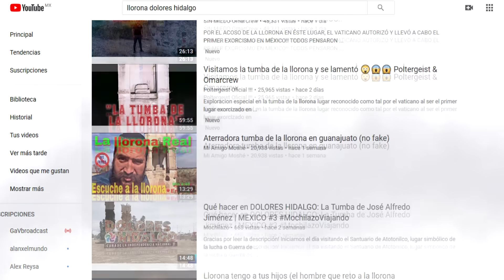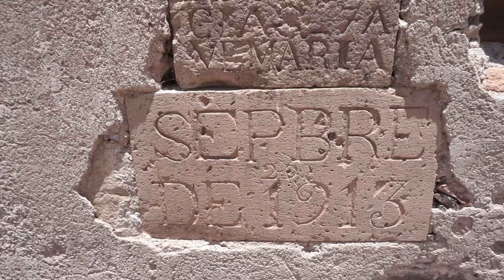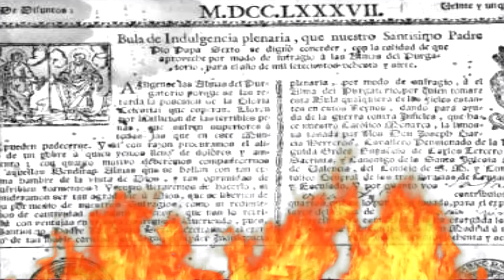👰🏻 La Tumba de la Llorona, ¿Es real? 👻⚰️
La Llorona es, sin duda alguna; una de las leyendas con más fuerza en nuestro país, a tal grado que cada quien tiene una llorona en su patio...
Sin embargo, en ningún lugar los hechos habían dejado tan clara su existencia, como este escalofriante lugar.

En esta investigación presentamos datos reales que echan abajo los testimonios de otras versiones que sólo buscan generar morbo y cambiar nuestras apreciada tradición oral.

¿Quieres comprobarlo con tus ojos? Estas son las coordenadas: 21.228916, -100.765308

* Sitios y Lugares abandonados, Urbex en español, Itinerante Mx.

EQUIPO DE EXPLORACIÓN:
📷 Mi Cámara
🎒 Mi Mochila
🔆 Foco Led

👻 ¡No olvides sugerirnos leyendas o lugares que visitar para investigar! 👻

¡Te regalo dinerito para tu próximo hospedaje! 🤑